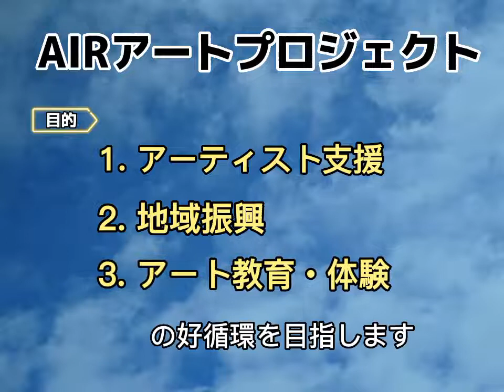【AIRアートプロジェクト】2022年より始動！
AIRアートプロジェクトは、群馬県が進めているアートの力で群馬を元気にする「アーティスティックGUNMA」の一環として、アーティスト支援、地域振興、アート教育・体験の好循環を目指して2022年度より始動します！第１回となる「GUNMA　ARTIST　IN　RESIDENCE　PROGRAM　2022」には、現代美術、写真、陶芸、絵画の分野で活躍する若手アーティスト５人が参加します！！

群馬県は、上毛三山や谷川岳、尾瀬に代表される美しい自然や豊富な水資源に恵まれています。その環境で育まれた多彩な農畜産物や多様な効能を持つ温泉を有する魅力あふれる地域です。
アーティストたちは、忙しい日常から離れて、県内のアーティスト・イン・レジデンス（AIR）施設に滞在しながら、地域の歴史や文化、物語に触れ、また地域の人々との交流からインスピレーションを得て、リサーチ活動や作品制作、エデュケーションプログラムを行います。

完成した作品は、群馬県立近代美術館にて2023年2月に展示します。
独創的で個性溢れる発想で作り上げられたアート作品と、アーティストの視点から表現される群馬の魅力との出会いをぜひお楽しみください。

■成果展示＝＝＝＝＝＝＝＝＝＝＝＝＝
群馬ＡＩＲアートプロジェクト2022成果発表展
～アーティストからみた群馬の魅力～
【期日】 令和5（2023）年２月２1日（火）～26日（日）
【会場】  群馬県立近代美術館（群馬県高崎市）

参加アーティスト【成果発表／／動画】＝＝＝＝＝＝＝＝＝＝＝＝

【ＡＩＲアートプロジェクト】関連動画＝＝＝＝＝＝＝＝＝＝＝＝